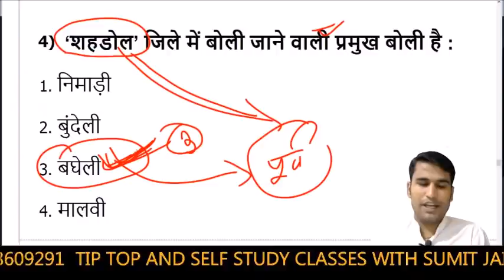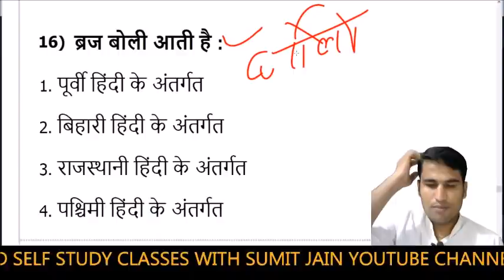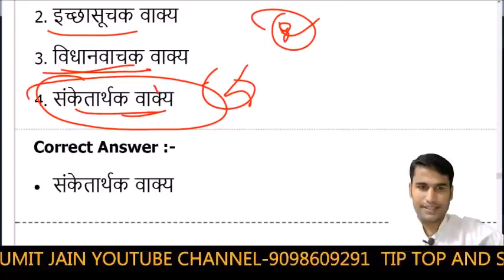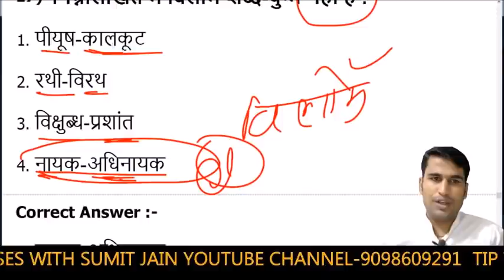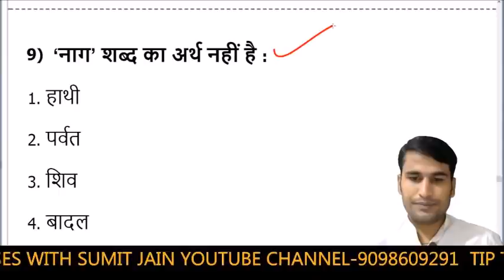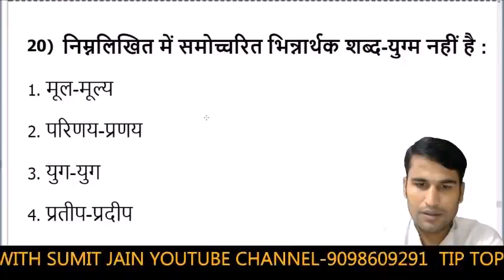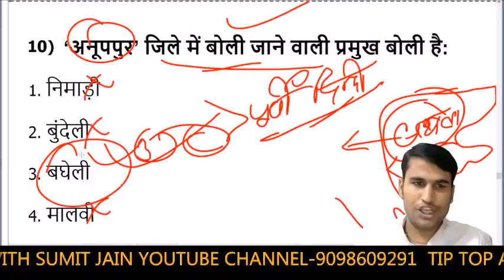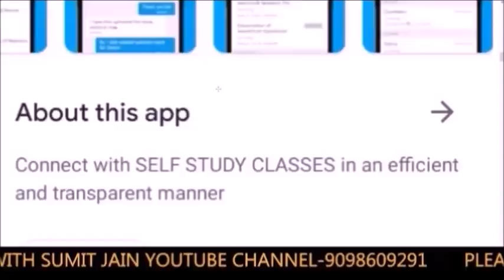JUNIOR SUPER TET 2021 Hindi Grammar || हिंदी व्याकरण से संबंधित टॉप 100 अति महत्वपूर्ण प्रश्न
हिंदी साहित्य ग्रुप से जुड़ने के लिए👇✍️

मैन टेलीग्राम ग्रुप से जुड़ने के लिए

rachnayetricks,
hindisahitya_sumit_sir. hindisahitya_selfstudyclasses.